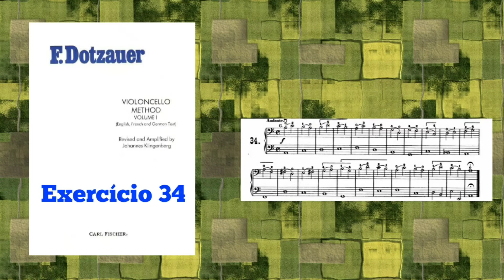Dotzauer Vol.1 - Exercício 34